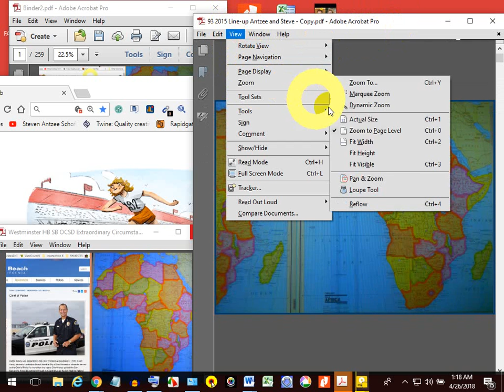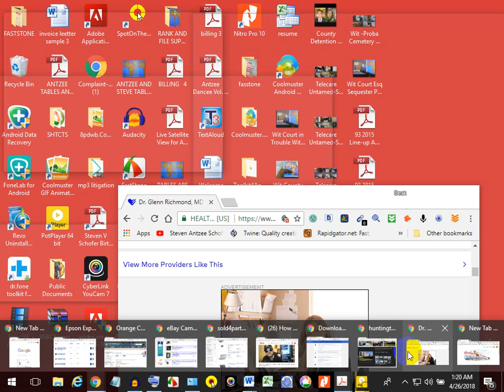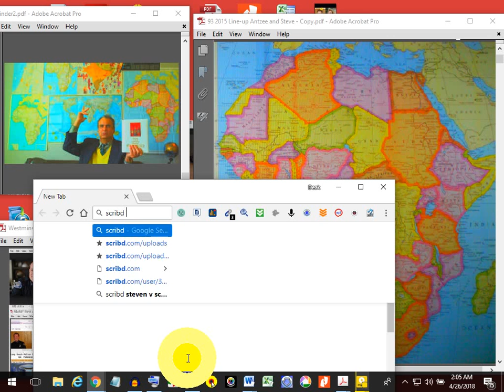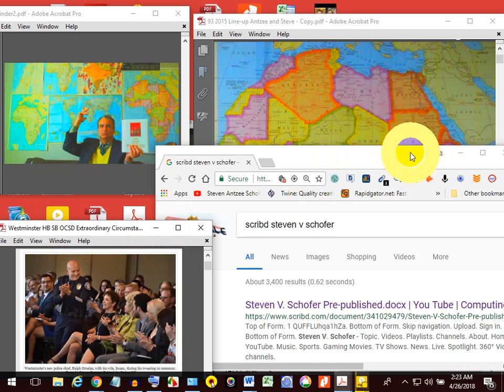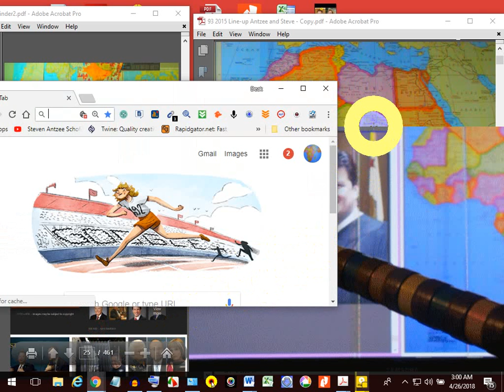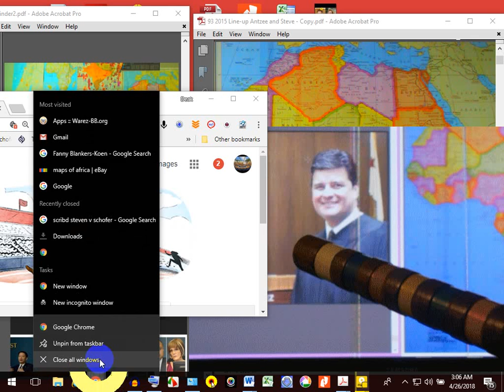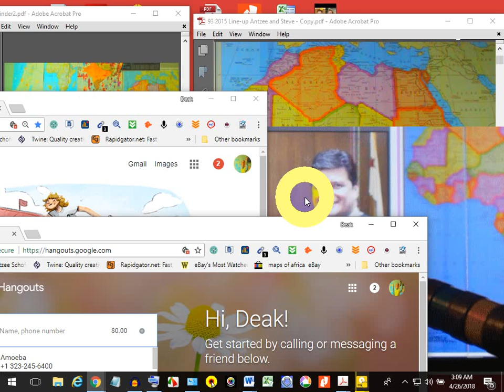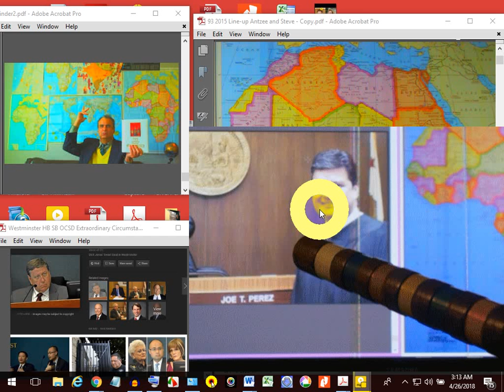Video 2018 04 26 031347 ANDREA NICELYS YOU NEED TO BE RE LIEVED AND 714 472 0876 15432 JACKSON 304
the only thing they good for

Ct room exhibit s 1.A.098

15432 JACKSON 304 EXEMPT SECURITY C ABOVE T S
Ct room exhibit s 1.A.099

Ct room exhibit ex 0104

Ct room exhibit ex 0106

Ct room exhibit ex 0150

Follow links if applic-

Ct room exhibit ex 0199

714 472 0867 Steve and Antzee hotline
Litigation Findings on Er Parasite End Time Parasite  Crises of March 24 2018 by Steven Schofer

SO IF ANY THAT WQANT TO EITHER DO AN CLAP ON CLAP OFF ANOTHER WAY   AND IF WHY DID YOU AWAKE US UP FROM A MUYSTA BEEN JUST OK HIBERNATION OR AN UPSIDE DOWN INNARD OF IF YIU MADE THE MISTAKE YOU DID ANTZEE--YOU TRAINED MEE FIR THE CRACKS CREEKA AND PUFF WOE DID ANTZEE GIVE BETO THE WORST REAM CADAVER AND POLYP MATRIX SCALP WITH RAPE SO INCONCEIVABLY THE WORST DEGEERATE DEFILEMENT THAT CAN EVER BE POSTED IF THIS EVEN GET THAT FAR-

Scientist; Remember in quantum Binary Emulsified
by these Magician look like a nice Steven comparatively; although even for scientific or research pursiuts of One shoulda not deeded to
devil deed a dea, (defile fornicate proceeded by an assault murder-thus by now any who either had neither done this are in trouble in either if they stated ay yeah or nay, then they who either returning from the resuurection ok, that though, and even alas,   photography and cinema ETS all day long built ins like his and that and
if you know you got super duper vision powers like, if you to be a GOD AT ONCE AND KNOW WHEN A TIME TO (If possisble)CONSOLIDATE ENERGY MATRIX TOGETHERLY, AND EVEN AWS I SPEAK AT ONCE HOLD OUT...YOU ARE TO, IF THE WAY OR GET SHOT DEAD FOR  EITHER...ANYTHING ELSE THAT ALL.

THEN THE WAS THE ACT AS AN  THE IMAGE THAT WAS THE WORD WHEN IT CAME AND IF THROUGH THE STIPULATION BEING GIVEN HAD IT NOT BEEN FOR...

DESCIBRED NOW THE CONSOLIDATE AND THEN USE  LOCALIZED ASSIMILATION OF LAW ENOFORCEMENT TO ACCOUNT FOR YOURS HIS THEIR REGIONAL ENERGY MATRIX'S IN SUCH A WAY THE ANY WHICH WAY A THE STIPULATIONS RESERVATIONS BE ENUMERATED FOR ABRUPT NOT IMPUE THESE IN A REPOSITARY LIKE-PUBLIC SAFETY RESOURCE RESERVIOR OR CORDON-

IT STIPULATED  WERE EITHER AN MADE YOU LOOK, EXCEPT IN THE A CASE OF EITHER OR ...

THE EU LOOTED STOLEN AND

 MONIES WAS REPORTED STOLEN

AND EITHER AT A TIME A WHEN